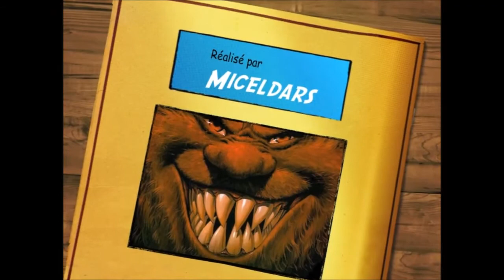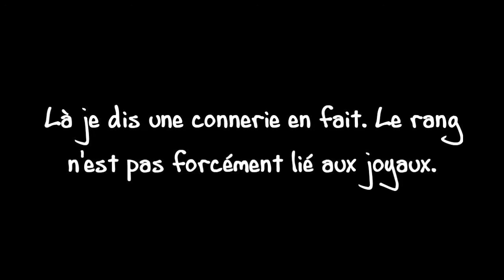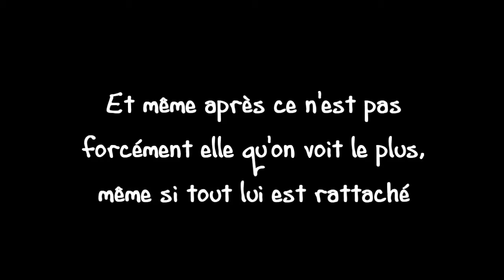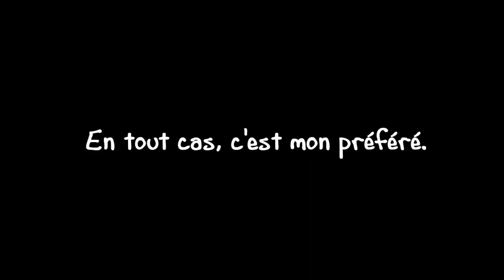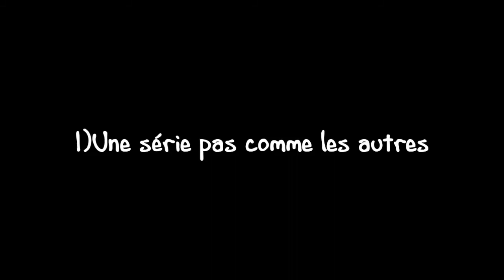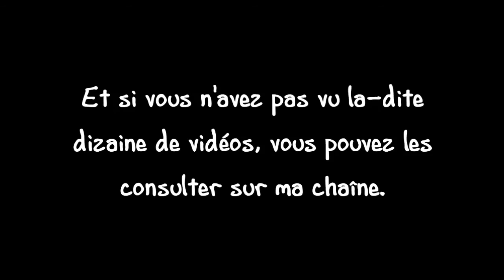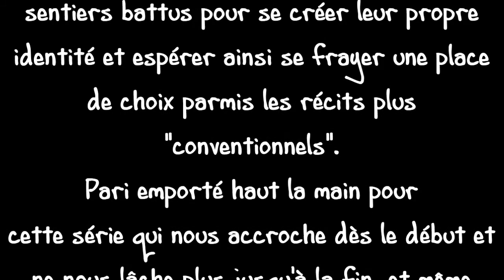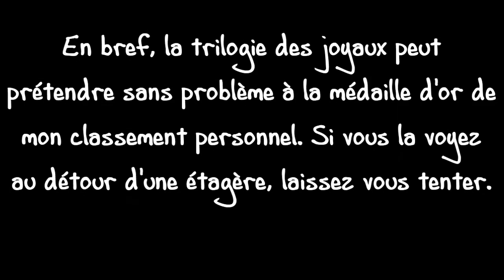Troll érudit - Trilogie des joyaux noirs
Critique de la Trilogie des Joyaux noirs, d'Anne Bishop